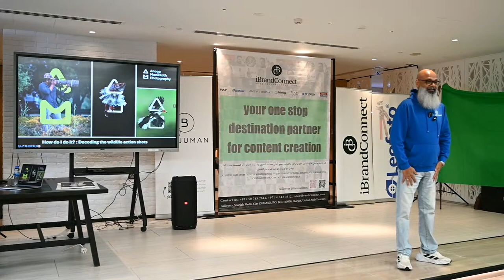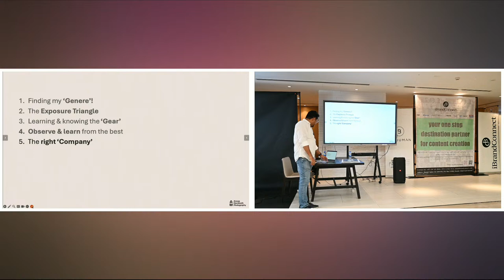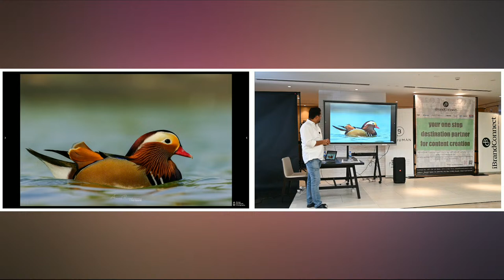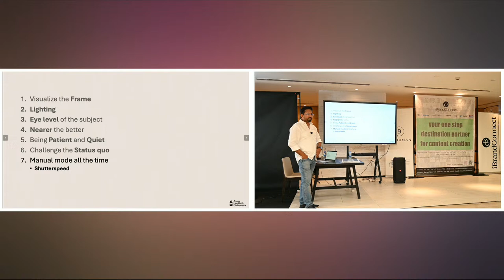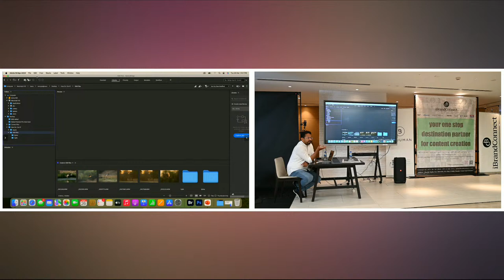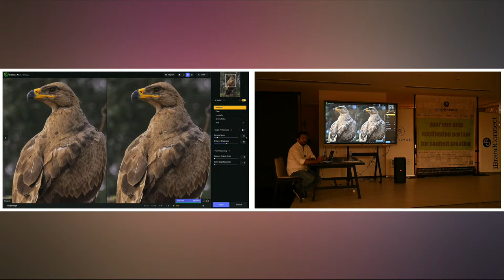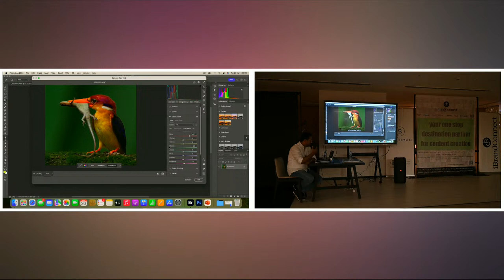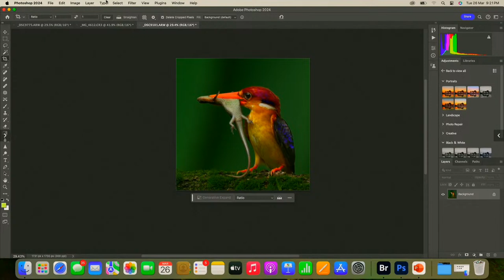iBrandConnect iftar fototalk day - 15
How do I do it
A crash session on photography & editing workflow @anoopmanikkothphotography